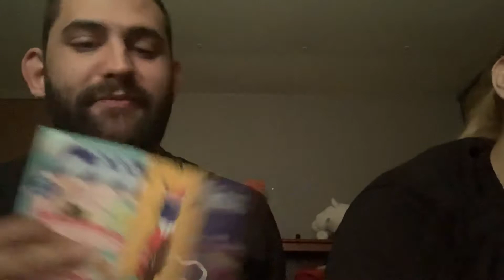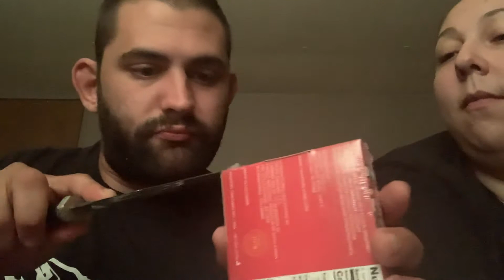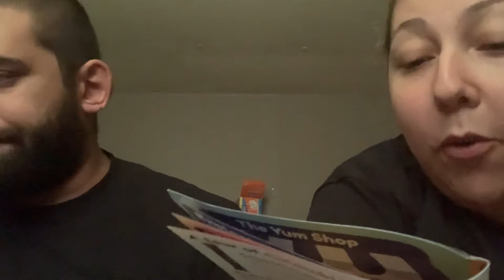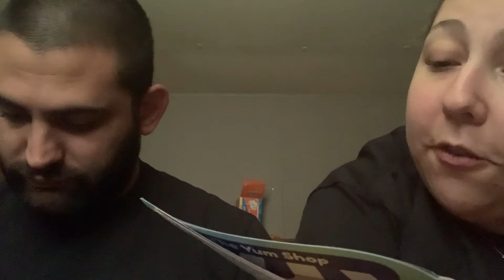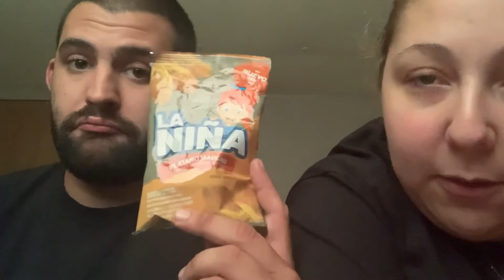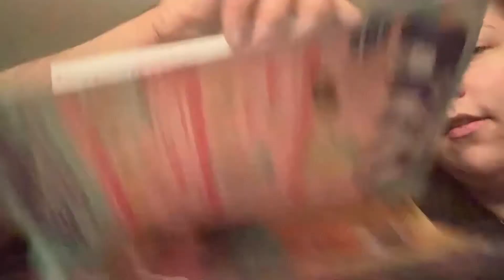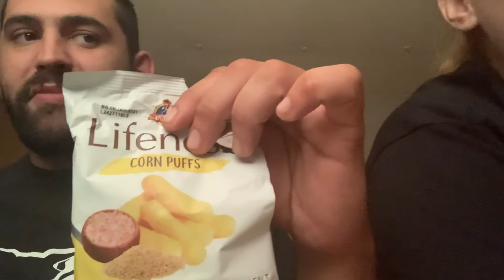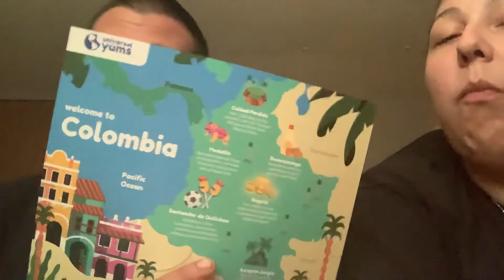TheDogOfAres vs Colombian yum box